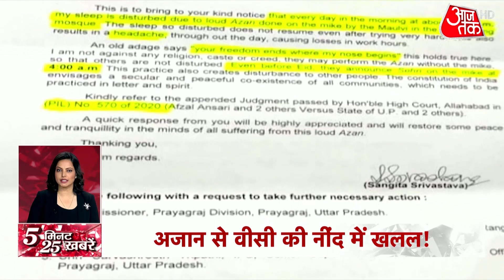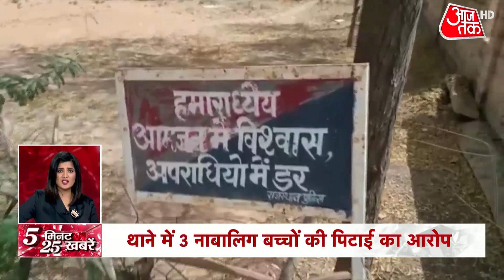Yogi ने पूजा-पाठ से शुरू की Assam में चुनावी यात्रा, कामाख्या देवी के किए दर्शन | Top 25 News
यूपी के मुख्यमंत्री योगी आदित्यनाथ ने असम में अपने चुनावी यात्रा की शुरुआत पूजा पाठ से की. सीएम योगी ने यहां कामाख्या देवी मंदिर में पूजा अर्चना की और देवी का आशीर्वाद लिया. अन्य खबरों के लिए Top 25 News In 5 Minutes देखिए.